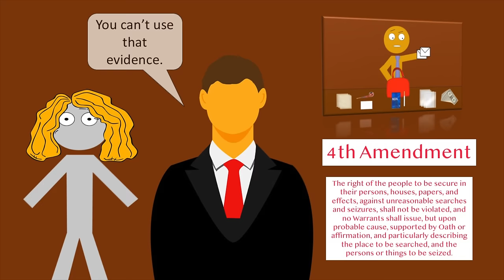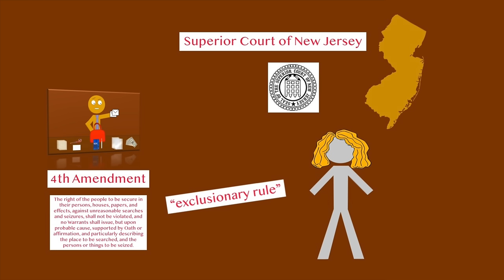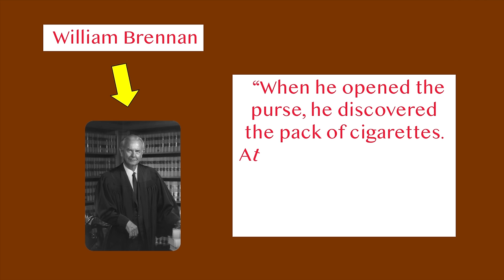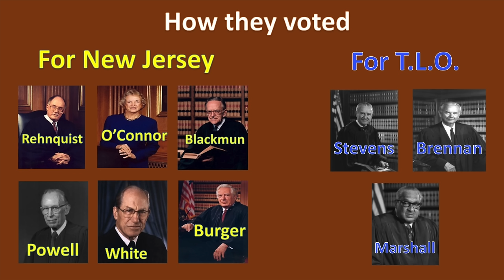Why the Principal Can Search Your Purse | New Jersey v. T. L. O.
In episode 52 of Supreme Court Briefs, two students get caught smoking in the high school restroom, and one denies it, so the principal searches her purse.

Produced by Matt Beat. Music: "Voyage" by Density and Time.

Photo credits (Creative Commons):
Jeff Barton

A teacher catches two students smoking in a bathroom of Piscataway High School. Since smoking in the bathroom perhaps obviously went against school rules, the teacher took the two girls to the Principal’s office. Assistant Vice Principal Theodore Choplick interrogated the two girls. One of them admitted to smoking. The other girl, a 14-year old freshman later known simply by her initials to protect her privacy, T.L.O., denied that she had been smoking.

Choplick thought T.L.O. was lying, of course. He forced her to come into his office so he could search her purse. Inside the purse, he found a pack of cigarettes. Next to the cigarettes, in plain view, were rolling papers, which he thought might be used for marijuana, so he kept searching the purse. He also found a pipe, empty plastic bags, a bunch of $1 bills rolled up together, an index card that apparently listed students who owed T.L.O. money, and even two letters seeming to show that T.L.O. was dealing marijuana.

Choplick reported what he found to the police, giving what he found in the purse to them as evidence. T.L.O. later voluntarily confessed to police that she had been selling marijuana at the high school. Based on the confession and seized evidence, the state of New Jersey charged T.L.O. with possession of marijuana in the Juvenile and Domestic Relations Court of Middlesex County. However, her lawyer argued the evidence from the purse shouldn’t be allowed in court, as it was obtained illegally since this went against the Fourth Amendment of the U.S. Constitution. That’s a law known as the “exclusionary rule,” by the way. The Court allowed the evidence to be used anyway, and found her guilty, sentencing her to probation for one year. She was also fined $1,000 and expelled from school.

But T.L.O. appealed to the Superior Court of New Jersey. But it agreed with the lower court, saying the exclusionary rule did not apply to school officials and they could certainly search a student’s personal property.

So T.L.O. appealed again, this time to the New Jersey Supreme Court, who reversed the lower decision and sided with T.L.O. It argued the Fourth Amendment does apply to searches and seizures made by school officials in public schools.

So this time New Jersey appealed, and the Supreme Court agreed to hear oral arguments on March 28, 1984, and then again on October 2, 1984. The big question was “does the exclusionary rule apply to searches conducted by school officials in public schools?”